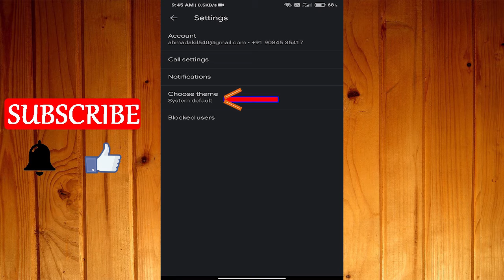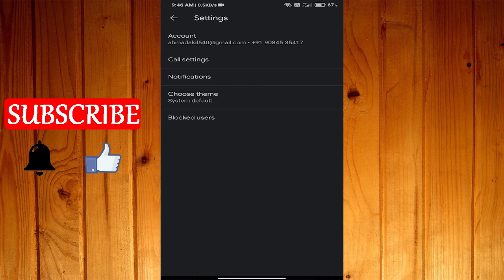Google Due App में Theme Color कैसे Change करें !! How to Change Theme Color dark and light due app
In this video today I'm going to share with you how to change theme color on google due video calling app theme color like light color and dark color 2020.

➡ Queries Solved
1. google app theme color kaise change kare
2. how to change theme color on google due app

🔸 फेसबुक :-

🔸 इंस्टाग्राम :-

1. Business
2. Technical
3. Marketing
4. Digital Marketing
5. Finance
6. Social Update

tags for reference: howto,how to,2020,in hindi,how to change theme color on google due app,google due app par theme color kaise change kare,due app theme color,google due app theme color,theme color due app,theme color google due app,how to change theme color on due app,due app par theme color kaise change kare,due app change theme color,dark theme color,light theme color,dark,light,how to change theme on google due app,how to change background color on google due app,background,color